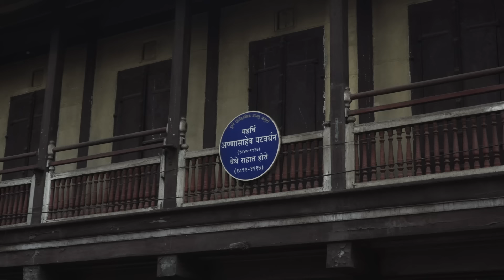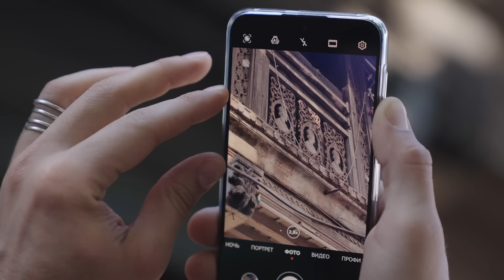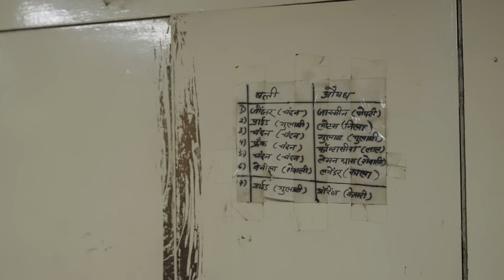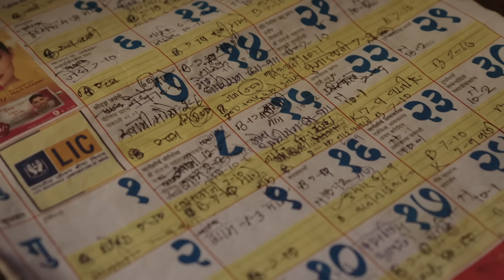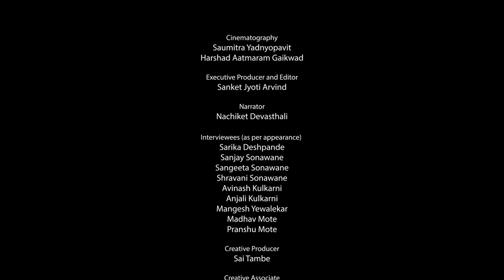वाड्यांच्या सहवासात | Marathi Documentary on Pune Wada | Wada In Pune | Assal Marathi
पुणे तिथे काय उणे? ते पुणेरी पाट्या ही संस्कृती जपून ठेवणाऱ्या सगळ्या अस्सल वाड्यांनी त्यांची दारं आमच्यासाठी उघडली आणि जी सुंदर सफर आम्ही अनुभवली ती तुमच्या भेटीला आणतो आहोत!
'अस्सल मराठी'ची नवी डॉक्युमेंटरी - 'वाड्यांच्या सहवासात' नक्की बघा 'अस्सल मराठी' वर!

Sincere Thanks - Sandeep Deshpande

Produced by - Madhuri Bhosale

Writing and Direction - Madhavi Wageshwari
Cinematography - Saumitra Yadnopavit and Harshad Aatmaram
Gaykwad
Executive Producer and Editor - Sanket Jyoti Arvind
Creative Producer - Sai Tambe
Creative associate - Aditya Raut
Narrator - Nachiket Devasthali
Assistant Director and Subtitles - Mayuri Walke
Associate Editor and colorist - Avanee Devasthali
Sound - Ishaan Devasthai
Social Media Agency - Setu Advertising

Special Thanks
Mr Sinnarkar, Anil Sir, Saee Limaye, Gauri Deshpande, Shekhar Naik, Jyoti Kulkarni, Shruti Dhavale and Tambat Aali people.